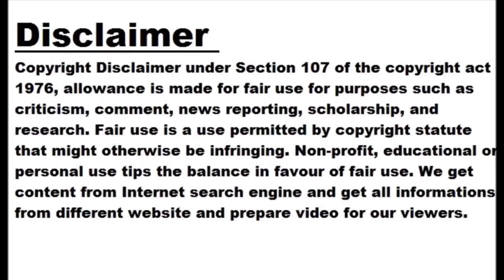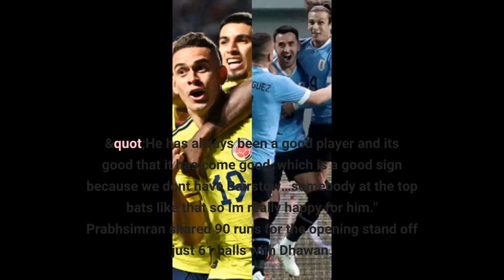Samson rues Rajasthan Royals' narrow loss against Punjab Kings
Captain Sanju Samson rued the lack of boundaries in the middle overs, which led to loss of momentum, for Rajasthan Royals' narrow defeat against the Punjab Kings in the Indian Premier League on Wednesday. Set a targe of 198 to win, Rajasthan came agonizingly close before falling short to lose the game by five runs "We started off really well, we finished the powerplay really well. In the middle overs, we were expecting to get the boundaries here and there but they bowled really well. That's where I think the momentum went a bit down," Samson said at the post-match...